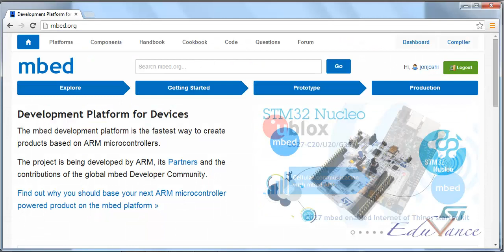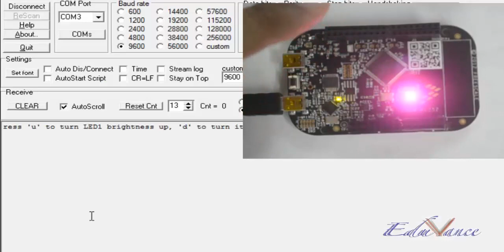Course Intro - Embedded Systems Using ARM Mbed